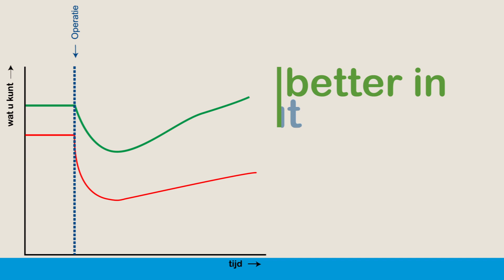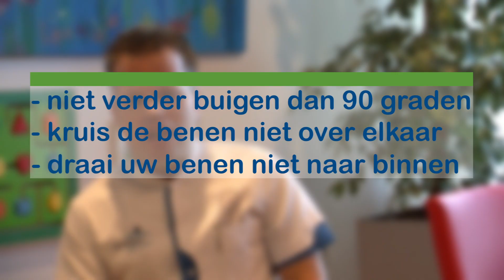Nij Smellinghe voorlichtingsfilm orthopedie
Een ervaringsfilm voor patiënten die een heup- of knieoperatie moeten ondergaan in ziekenhuis Nij Smellinghe. Deze film is gemaakt door studenten van de opleiding Communicatie van de NHL